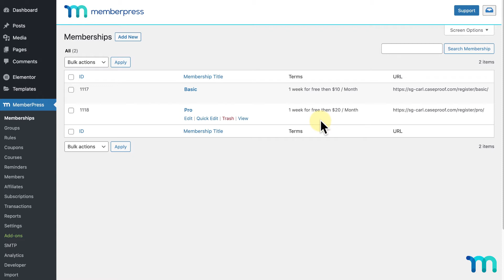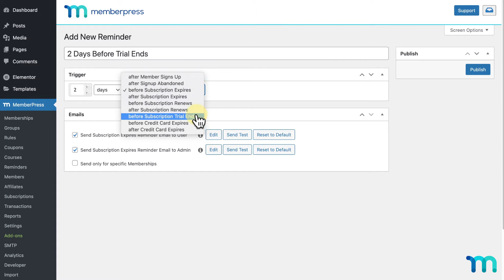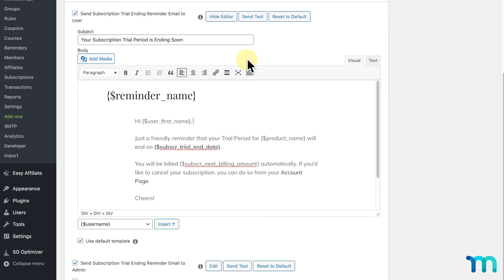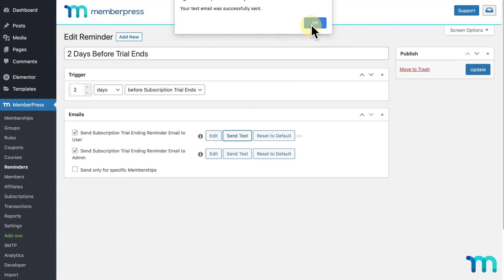How to Remind Members When a Trial Period is Ending (MemberPress)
MemberPress' automated email reminders allow you to create multiple reminder emails that are automatically sent out to members and prospective members when certain events occur, or are about to occur. This could be when a user's credit card is about to expire, when a potential member exits the sign up process early, and more.

As one of the plugin's most unique and valuable features, it can help increase new memberships and improve membership retention rates.

In this video, you'll learn how to create a reminder that will notify members when a subscription trial period is about to end.

► Timestamps ⏱️
00:00 Intro
00:43 Creating the reminder
02:01 Editing your emails
02:53 Saving and editing your reminder
03:25 Sending a test reminder email
03:47 Conclusion

How to Master Automated Email Reminders in MemberPress

MemberPress is a WordPress membership site plugin and LMS that makes it easy to charge your users for access to content and digital products such as software, e-books, and online courses you create.

MemberPress gives you the ability to confidently create, manage, and analyze membership subscriptions, online courses, and digital products. In addition to these powerful features, MemberPress allows you to grant and revoke access to posts, pages, categories, tags, feeds, communities, and digital files based on what products your users have purchased or subscribed to.

Since MemberPress is built on top of WordPress, you can create powerful and compelling membership sites that leverage all the tremendous features of WordPress and WordPress plugins, including content management, forums, and communities.